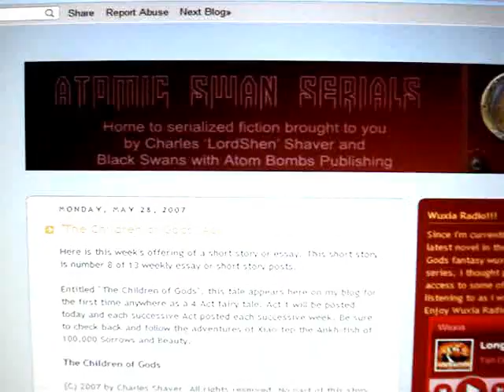Things to Come in 2010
A teaser trailer for the shape of things to come from Black Swans with Atom Bombs Entertainment and If - E - Zine (tm).  Clips included are from "Passion" (music video); Carousel Children short film directed by Charles Shaver and the legendary student film and cult classic Everybody Must Die, co-directed and co-produced by Charles Shaver.